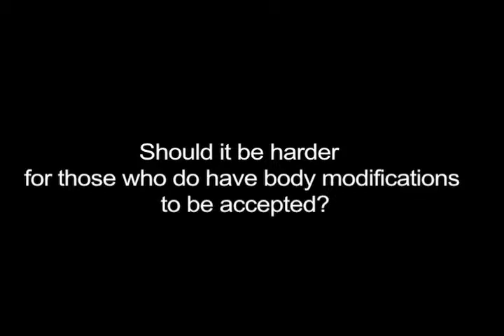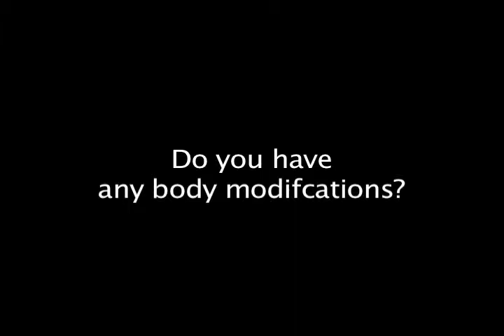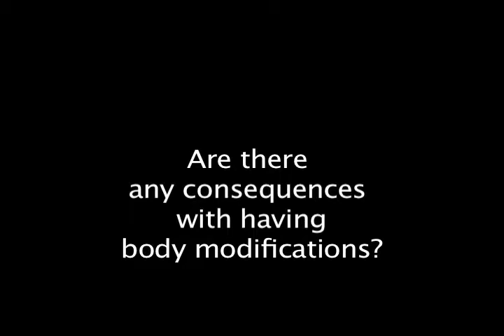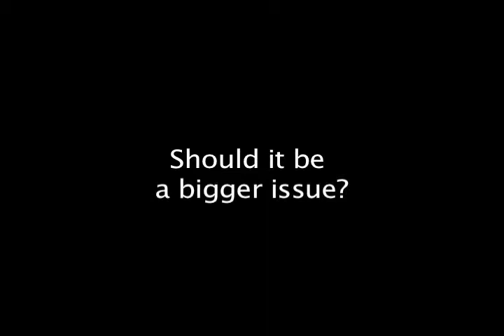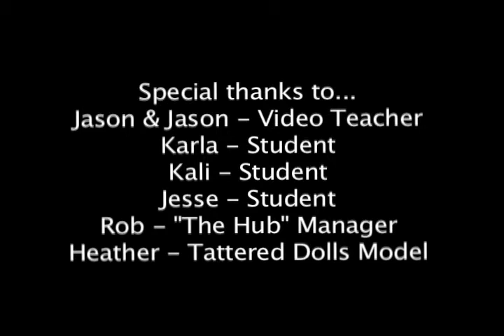Body Modification Acceptance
Marissa Flores and Monica Gonzalez create a short documentary looking at the degree to which body modifications are accepted in today's society, especially regarding the workplace.